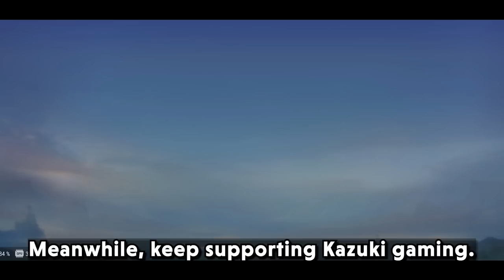Why is he the Most Banned Hero?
This hero slaps the hardest